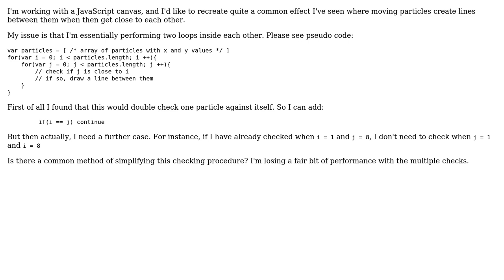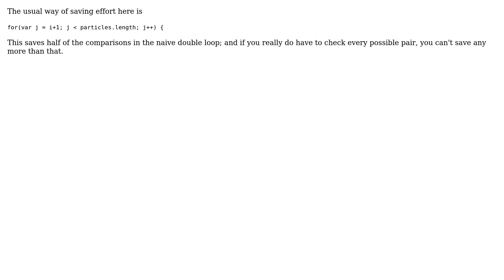Software Engineering: Stop re-iterating over duplicates in nested for loop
With thanks & praise to God, and with thanks to the many people who have made this project possible! | Content (except music & images) licensed under CC BY-SA | Music | Images & others | With thanks to user Kilian Foth user Djave and the Stack Exchange Network Trademarks are property of their respective owners. You are responsible for your own actions.